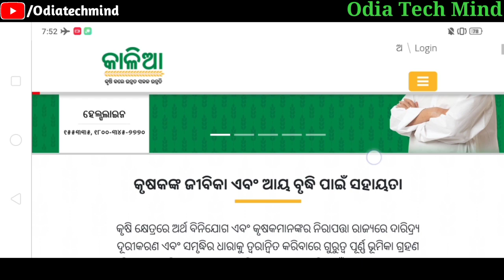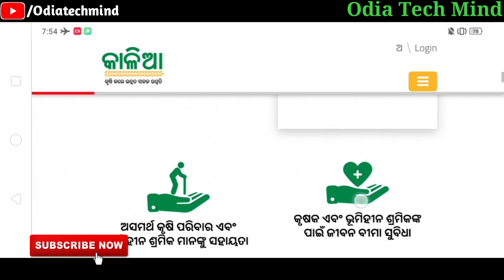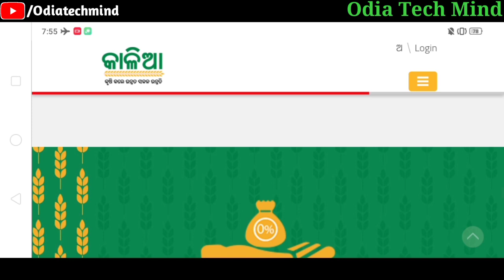ଏହି ତାରିଖରେ ଆସିବ ସବୁ ପଞ୍ଚାୟତ କୁ ନୂଆ ଯୋଗ୍ୟ / ଅଯୋଗ୍ୟ ଲିଷ୍ଟ | kalia yojana new list | Odia tech mind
Hello Friends...

4Fun App କୁ download କରନ୍ତୁ ସାଙ୍ଗେ ସାଙ୍ଗେ ମିଳିବ ୫୦ ଟଙ୍କା Paytm Cash

ଓଡିଆରେ POWER DIRECTOR ଫୁଲ୍ ଭିଡ଼ିଓ Editing Tutorial ସିଖନ୍ତୁ

Pan Card କୁ Online ରେ କେମିତି Download କରିବେ

ନିଜ ମୋବାଇଲ୍ ରେ କଣ ଖରାପ ଅଛି କେମିତି ଜାଣିବେ

କୌଣସି ବି ଗାଡିର Number ରୁ ଜାଣନ୍ତୁ ଗାଡିର ମାଲିକ କିଏ